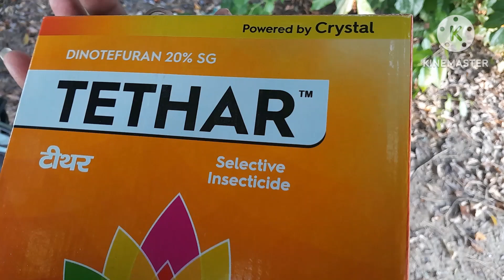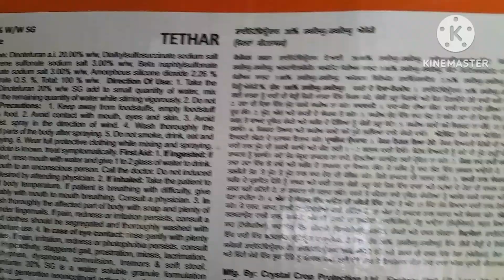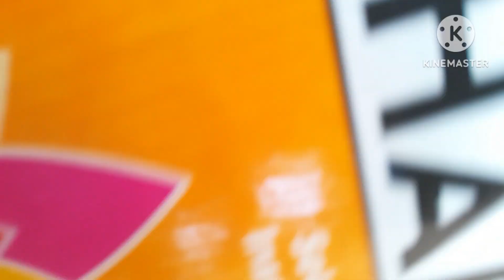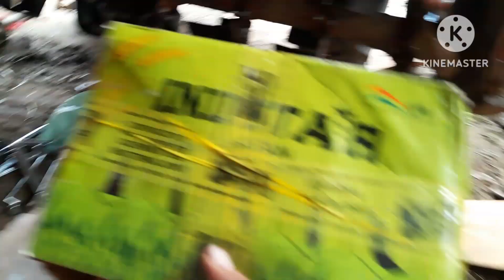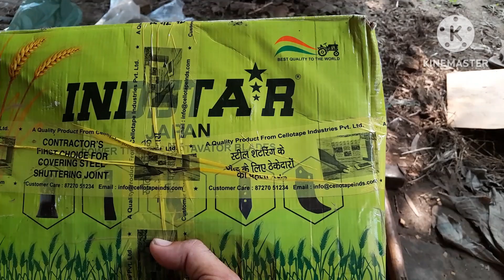ਝੋਨੇ ਨੂੰ ਕੀਤੀ ਲਾਸਟ ਸਪਰੇਅ/ ਰੁਟਾਵੀਟਰ ਦੇ ਬਲੇਡ ਬਦਲੇ